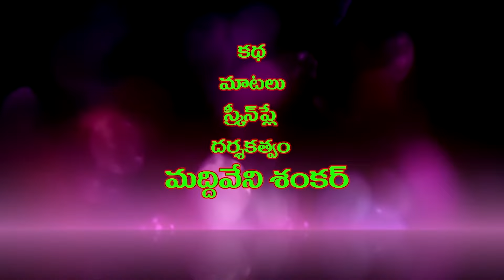అత్తగారి ఇత్తడి బిందె 334 // విలేజ్ కామెడి// By Mana Palle Muchatlu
creative thinks a to z